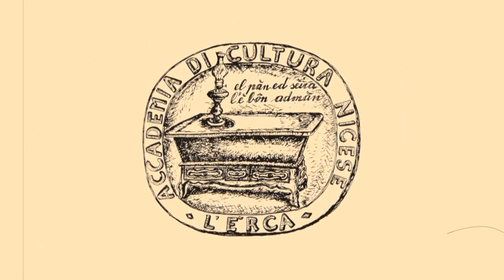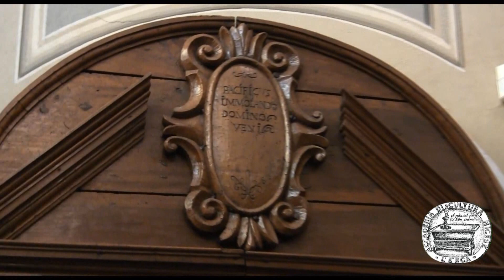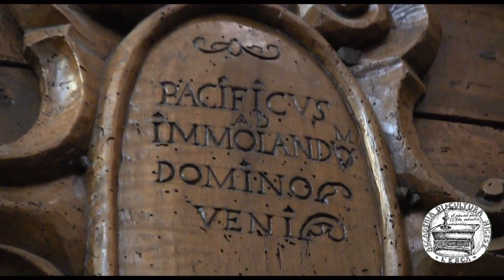La Trinità.wmf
La Trinità - visione della sede dell'Erca onlus Accademia di Cultura Nicese